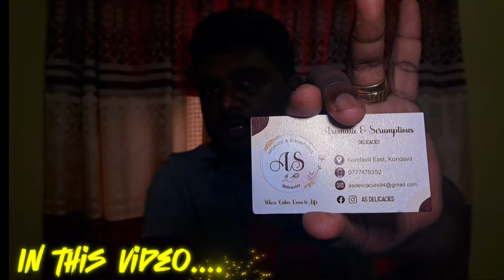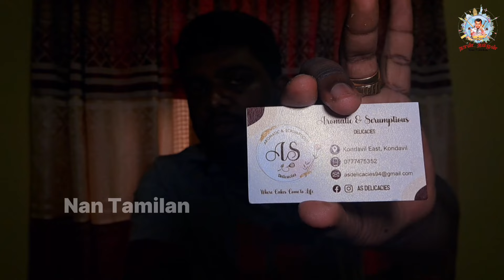🧁 பெண் முயற்சியாளர்களின் ஆர்வமான செயற்பாடுகள்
🧁 பெண் முயற்சியாளர்களின் ஆர்வமான செயற்பாடுகள் cakedesign nantamilan nuance 🎂 🥮 🍥

AS Delicacies
Kondavil East,
 Kondavil,
Jaffna,
Srilanka.

இலங்கையில் இருந்து எங்களுடைய நான் தமிழன்(nantamilan)  தளத்தின் ஊடாக உங்களுக்கு பிடித்த விடையங்கள் தொடர்ச்சியாக பதிவேற்றப்படும். இலங்கையில் உள்ள இடங்கள், கோவில்கள், பாடசாலைகள், வாழ்க்கை முறைகள், சுவையான உணவு கடைகளையும் மற்றும் உங்களுக்கு பிடித்தவை யாவும் எமது செனலில் பதிவேற்றப்படும்.

மிக்க நன்றிகள்

உங்கள்

Hello friends,
 I am Niro Nija from Jaffna, I will show you all the places, temples and delicious food stalls through this video site.. I have been recording the best video I

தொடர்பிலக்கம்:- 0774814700